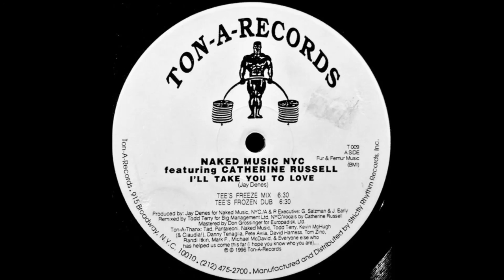Naked Music NYC - I'll Take You to Love (Tee's Freeze Mix)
Todd Terry at work here with this banging house piece supported by those powerful vocals from Catherine Russel. Hop in the train to love !